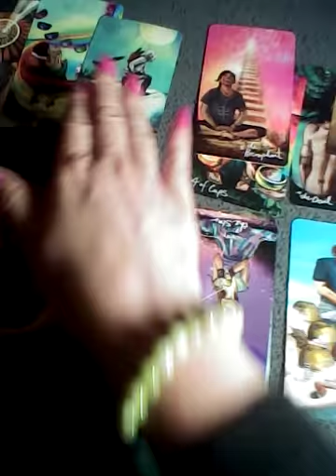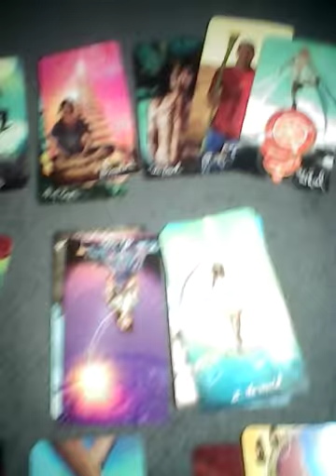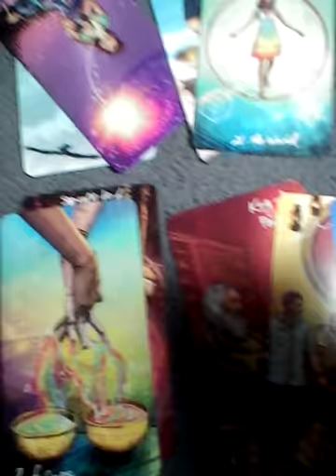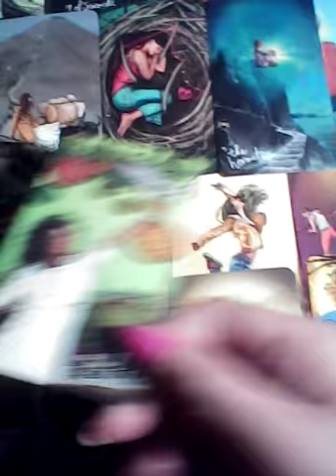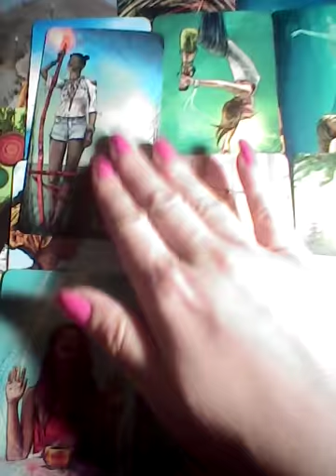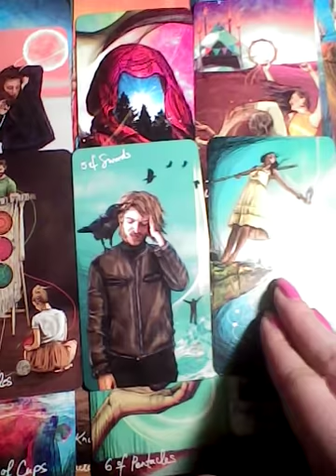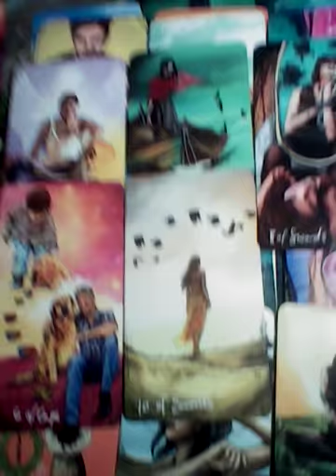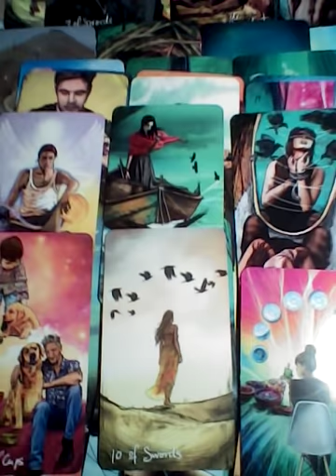Virgo You crawled you cried you fought but you never gave up Congrats🥳 October 19 2021 TAROTBARBIE